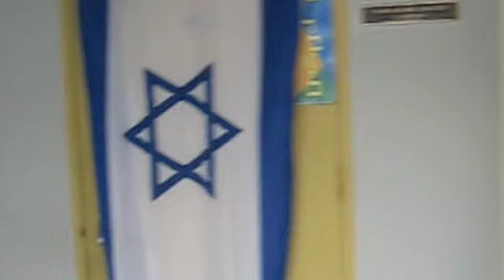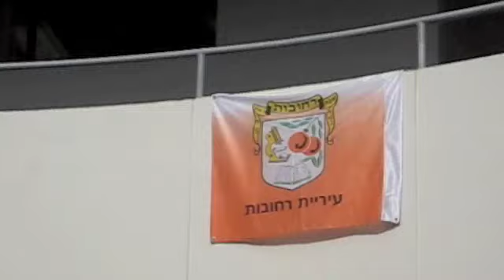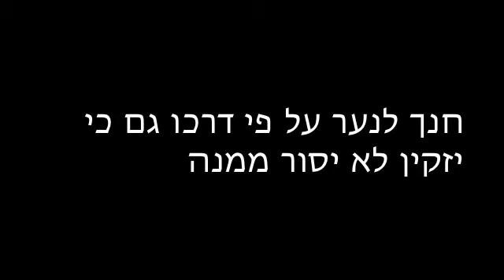Harkham Hillel Hebrew Academy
A slideshow made for their honoree dinner.